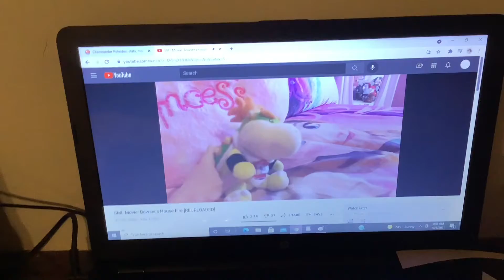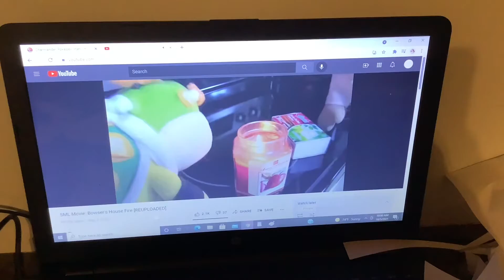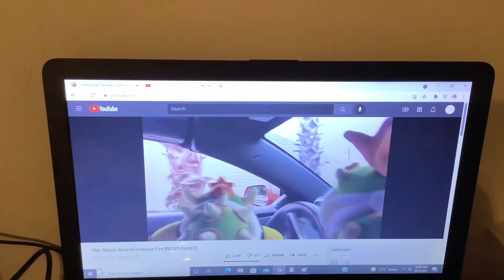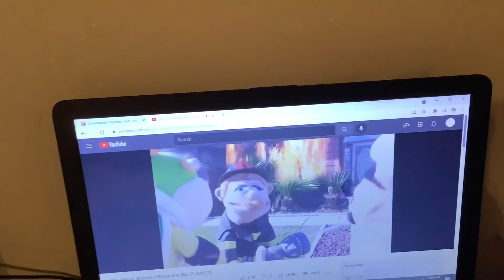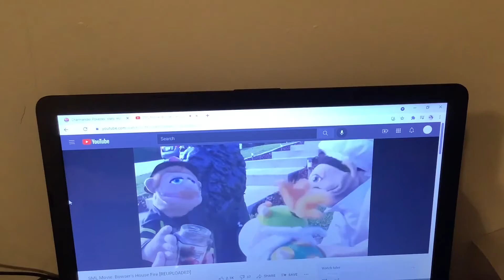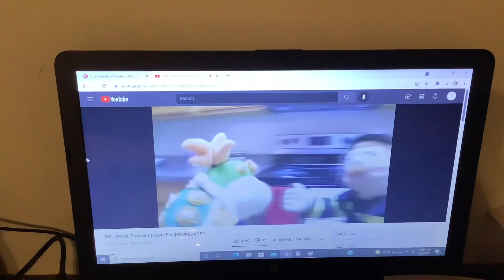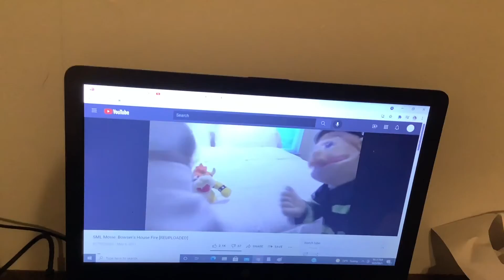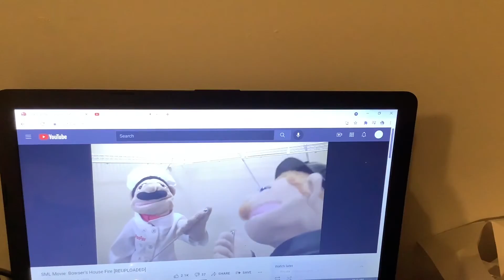Toono This Weekend Reaction Time: Let’s Be Elements: SML Movie: Bowser’s House Fire!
In this video, Human Torch, Smolderdash (Skylanders), Evil Flame Pig (Tomba 2), Hot Dog (Skylanders), Zuko (Avatar), Charmander (Pokemon) and Flareon (Pokemon) wants to react to SML Movie: Bowser’s House Fire.